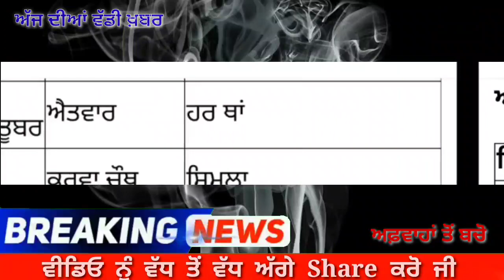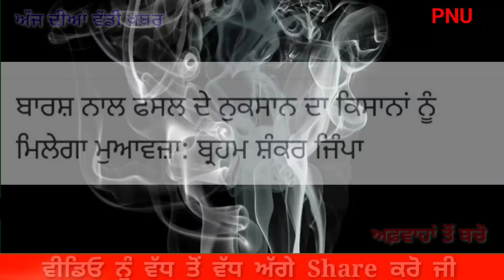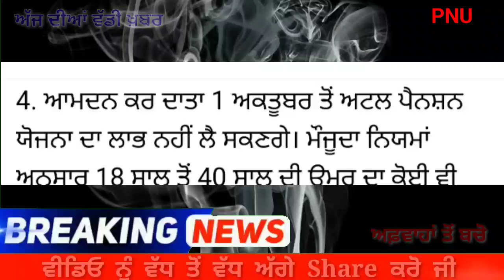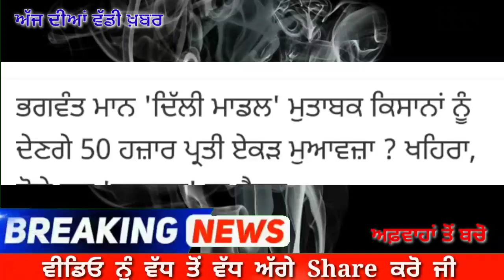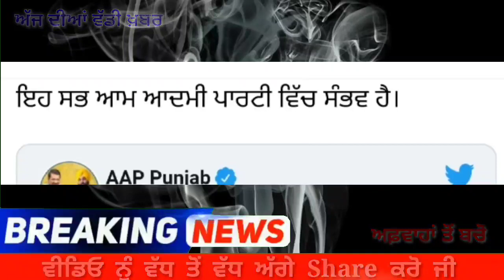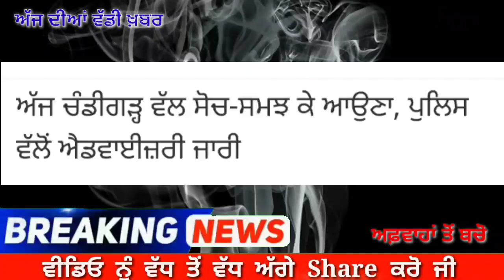Punjabi News Today LIVE Navjot Sidhu ਨੇ CM Mann ਬਾਰੇ ਕਰਤਾ ਵੱਡਾ ਐਲਾਨ 27 Sep 2022 Big Braking News